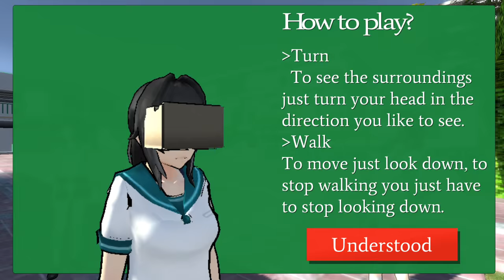Mexican school VR / Update 2/07/2018